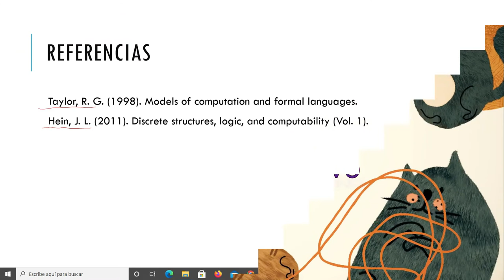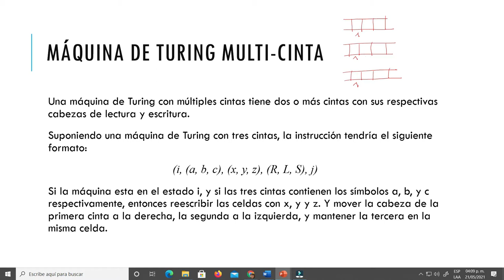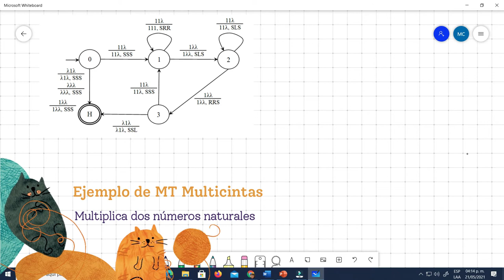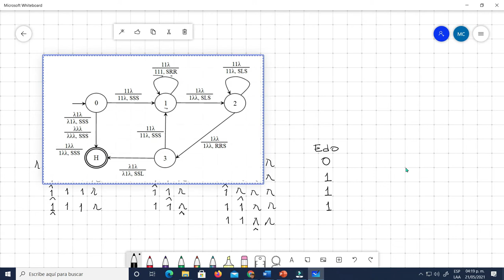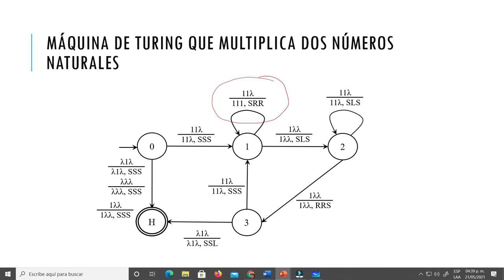Máquinas de Turing Multi cinta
Se presenta una Máquina de Turing de tres cintas que multiplica dos números